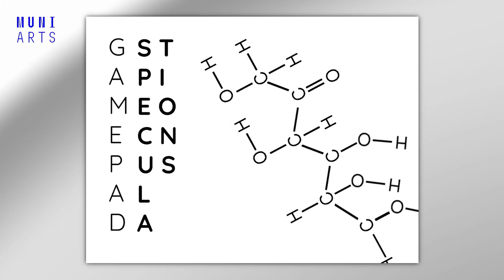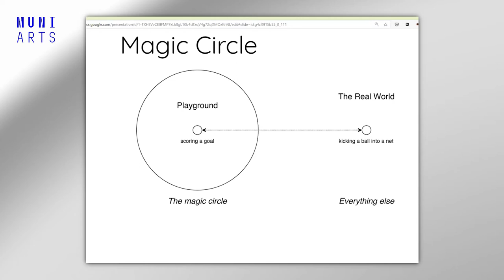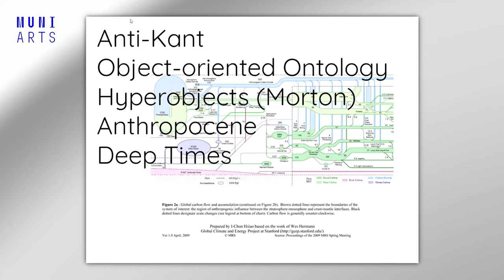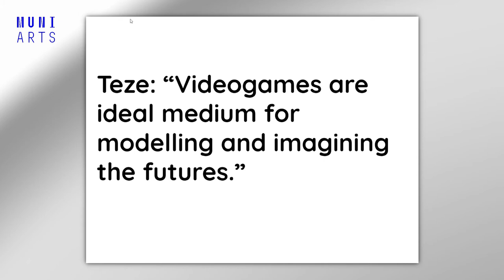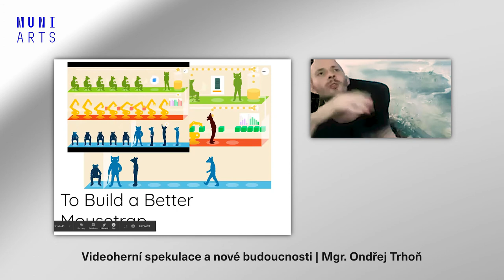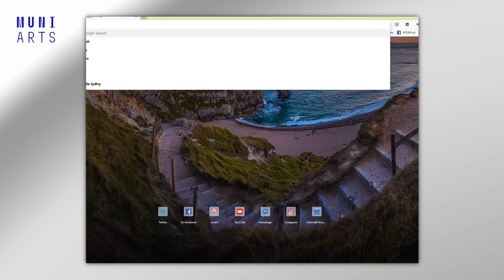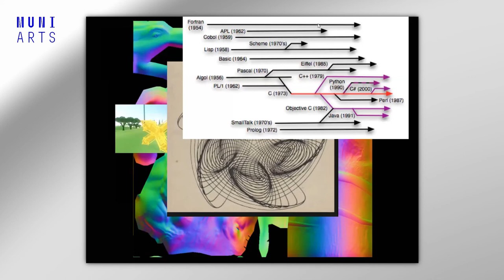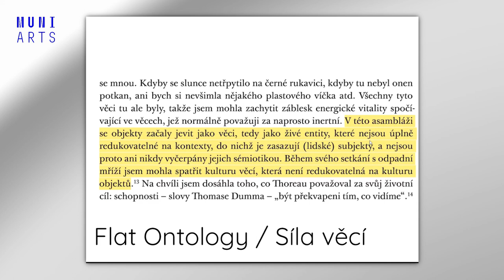TIM Mistrovské lekce #1 | Ondřej Trhoň: Videoherní spekulace a nové budoucnosti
Přednáška proběhla 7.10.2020 v rámci předmětu IM138 TIM_Mistrovské lekce v Brně.

Semestr: podzim 2020